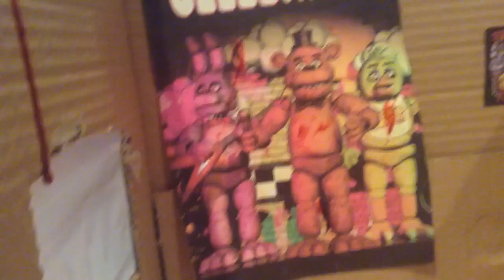Update to my Fnaf office for the plushies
Fan video of "Murder (feat. Minx & Chilled)" by Boyinaband.